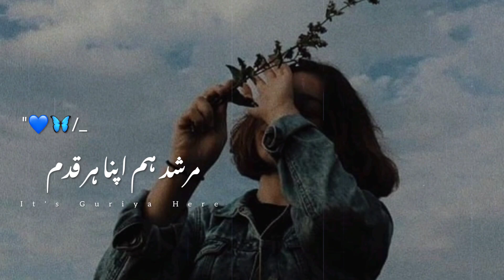Apna Har Kadam Uske Baad Rakhte Hai 💙🥀| It's Guriya Here